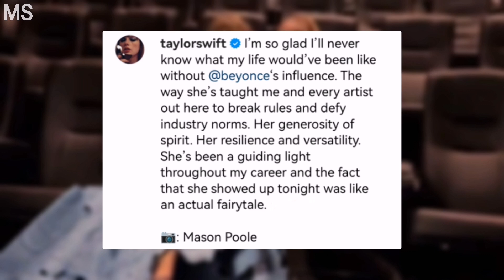Taylor Swift Eras Tour Premiere Beyoncé Surprise Visit and a Fairytale Moment